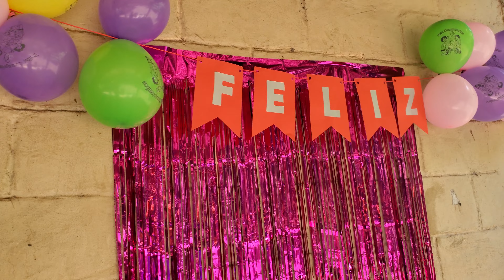preparando cumpleaños de hermana Reyna